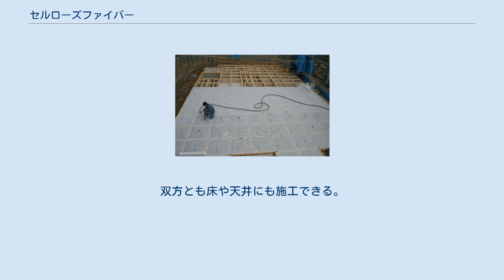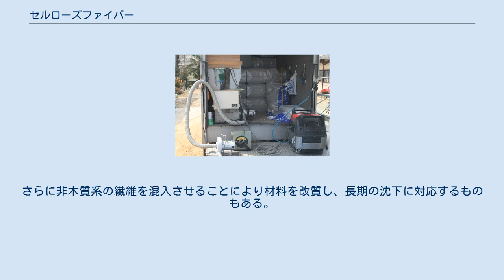セルローズファイバー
セルローズファイバーの粉末 床面への施工（乾式） 壁面への施工（乾式） セルローズファイバー施工に必要な機器 マット状のセルローズファイバー セルローズファイバー（英: Cellulose insulation、セルローズ断熱材）は、木質繊維を使用して製造された断熱材である。
断熱性能は住宅用グラスウール24k・32k相当で、熱伝導率は0.038 W/mk前後である。
 セルローズ断熱材は、古来より用いられる断熱材の一つであり、綿・おがくず・トウモロコシの穂軸・新聞紙などの多くの種類が利用されてきた。
現代のセルローズ断熱材は古新聞などを裁断して難燃剤を添加したものであり、1950年代に開発され1970年代よりアメリカ合衆国で一般に使用され始めた。
 主に古新聞またはダンボールを原料に製造される。
原料は廃品回収で集めたものではなく、製造したものの市場には流通しなかった余剰品が用いられる。
セルロース原料を裁断・攪拌し、さらに難燃剤としてホウ酸や硫酸アンモニウムを添加したうえで製造される。
 湿式と乾式があるが、いずれも専用の機材を必要とする。
双方とも床や天井にも施工できる。
 接着剤と水を混入し、スプレーガンで構造体や壁に吹き付け自然乾燥させる。
施工には時間がかからないが、乾燥に1ヶ月以上時間がかかり、また一度に施工できる厚みに限度があり、日本の在来木造住宅の筋交いの裏側には施工しづらいため、日本の住宅ではあまり施工されず、鉄筋コンクリート構造や鉄骨構造などの大型建築物などで使用される。
ウレタン吹きつけとは異なり、余剰分はそぎ落とし、再度使用することができる。
 乾式のように粉塵は発生しないが、勾配天井には施工しにくい。
 柱と柱の間に透湿防水シートを張り、その内部にブロアーでセルローズファイバーを圧送して充填する。
理論的に施工する厚みには限度はないが、自重による沈降を防ぐために、規定の圧力で吹き込む必要がある。
規定の圧力で吹き込みが実施されていれば沈降は発生しない。
さらに非木質系の繊維を混入させることにより材料を改質し、長期の沈下に対応するものもある。
吹き込み後の密度は60 kg/m3にもなる。
 施工時に粉塵が舞うのが欠点だが、勾配天井にも施工できる。